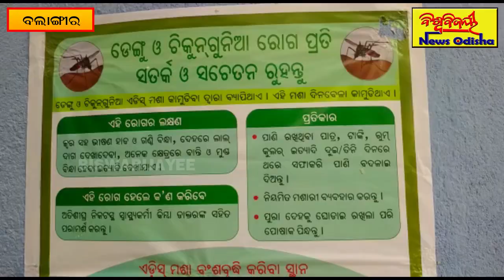ବଲାଙ୍ଗୀର ସହରରେ ଡେଙ୍ଗୁ ଆତଙ୍କ ! || Balangir